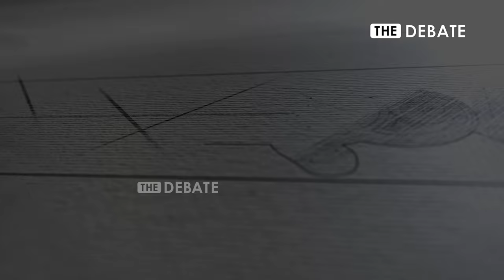Nainar Nagendran Interview |அதிமுக சேர்ந்திருந்தா 40க்கு 40 நயினார் நாகேந்திரன் பளீர்|Annamalai |EPS